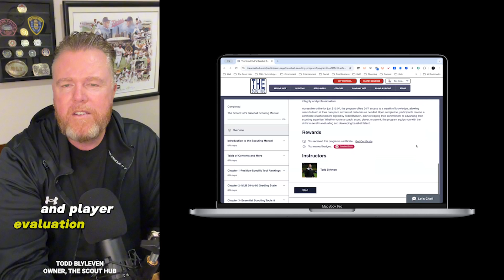How to Evaluate Baseball Players!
Welcome to the Scouting Mastery Program, crafted by Todd Blyleven, a seasoned professional with over 40 years in Major League Baseball. As the son of MLB Hall of Famer Bert Blyleven and a former professional player and MLB scout, Todd has combined his extensive experience with cutting-edge analytics to create this comprehensive manual. This program offers an in-depth look into the world of baseball scouting, providing coaches, scouts, players, and parents with invaluable insights into evaluating talent like a professional.

Whether you’re a college coach, high school coach, travel ball coach, parent, aspiring player, agent, or scout, this manual equips you with the knowledge and tools to excel in scouting and player development.

and start your journey to becoming a top-notch scout or coach today!